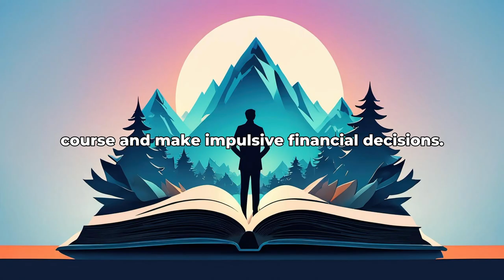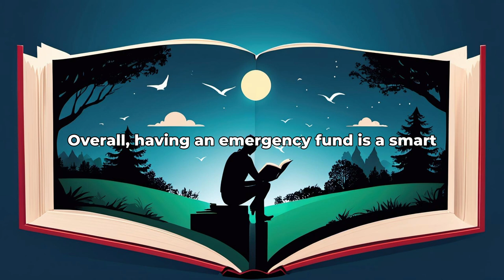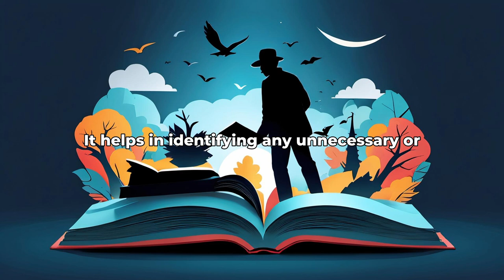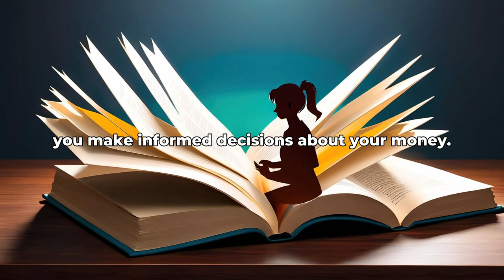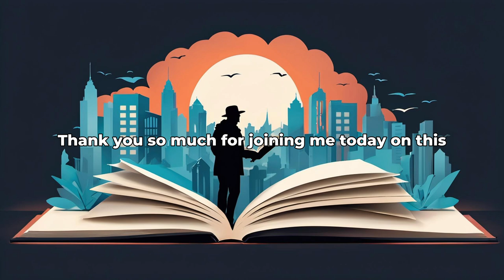Easy Money Management by Laurick Ingram: 7 Algorithmically Discovered Lessons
Dive into the world of Easy Money Management by Laurick Ingram with AlgorithmicReads! Discover 7 algorithmically discovered lessons that distill the essence of this valuable book.

1 Setting clear financial goals is essential for successful money management

2 Creating a budget is the foundation of effective money management

3 Differentiating between needs and wants can help prioritize spending

4 Building an emergency fund provides financial security in times of need

5 Investing in assets can help grow wealth over time

6 Monitoring expenses regularly is key to maintaining a healthy financial situation

7 Seeking professional advice can provide valuable insights for long-term financial success